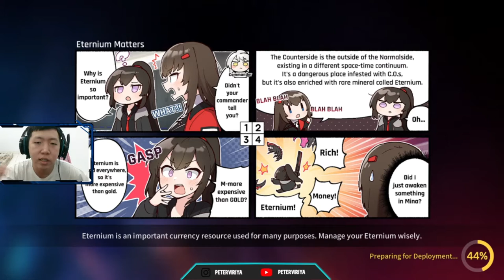Game Counterside First Impressions - Counterside Indonesia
Counter Side merupakan salah satu game RPG yang memang memiliki konsep dari masa depan. Permainan ini sendiri memiliki latar waktu pada masa depan, lebih tepatnya tahun 2044.

► Total Size: 99M
► Online/Offline: Online
► Emulator : LDPlayer